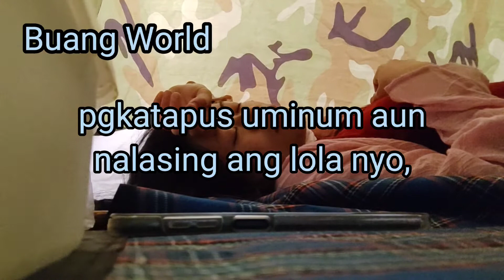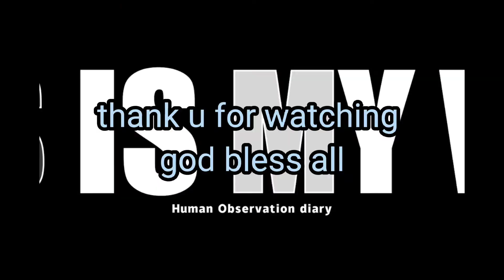Happy Sunday Holiday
bonding time with friends happy sunday,its off day